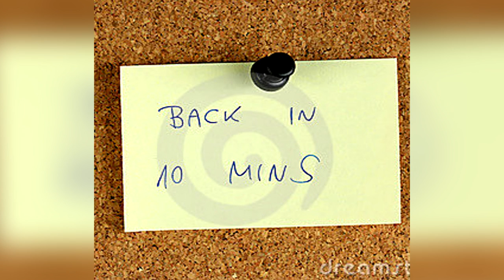Stormzy - 10 Minutes